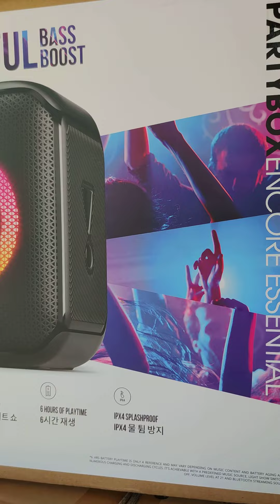รีวิว 𝐉𝐁𝐋 𝐏𝐀𝐑𝐓𝐘𝐁𝐎𝐗 110 และ 𝐄𝐍𝐂𝐎𝐑𝐄 𝐄𝐒𝐒𝐄𝐍𝐓𝐈𝐀𝐋 รุ่นใหม่ล่าสุดจาก JBL ที่สาธิตวิทยุสุราษฎร์ธานี